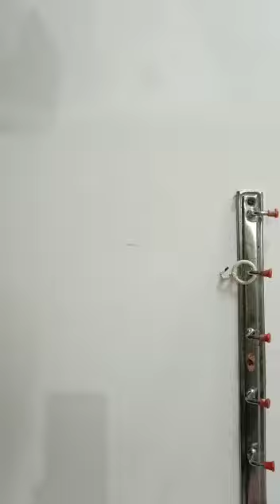DIY Hanging Rope Shelves# Only 2 min DIY😍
floating shelves